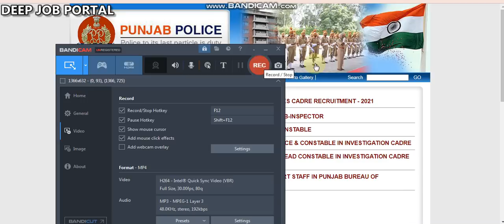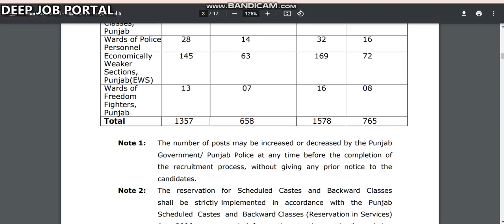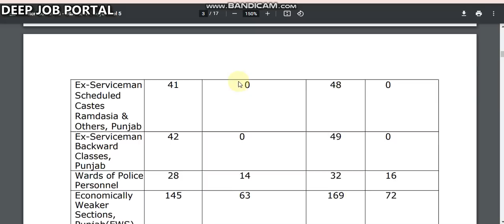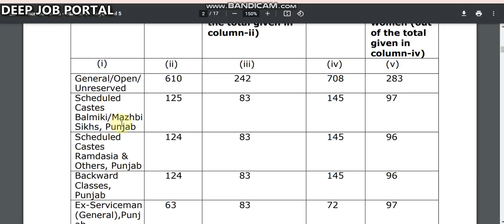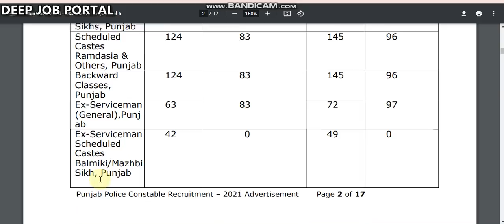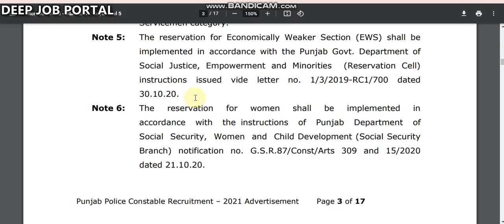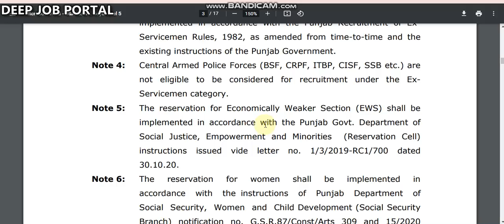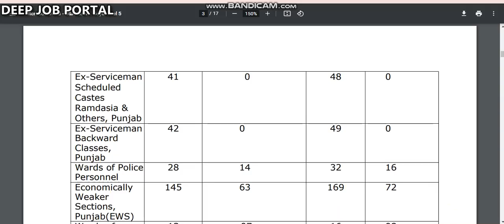PUNJAB POLICE CONSTABLE SAFE SCORE || PUNJAB CONSTABLE CUT OFF || DEEP JOB PORTAL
PUNJAB POLICE SAFE SCORE
PUNJAB POLICE CUT OFF
PUNJAB POLICE CONSTABLE CUT OFF